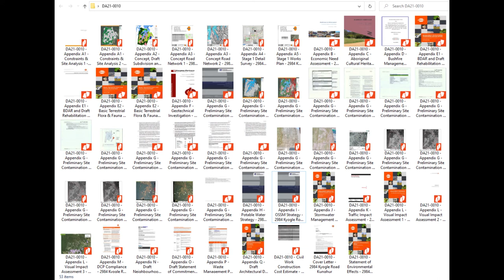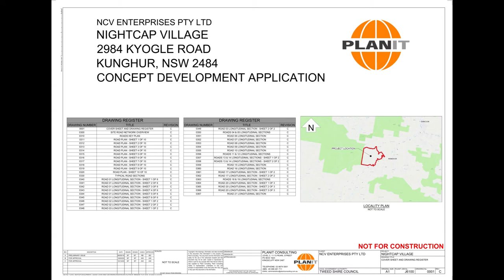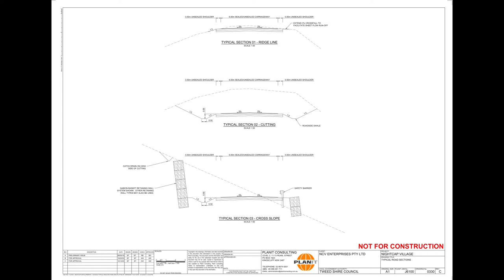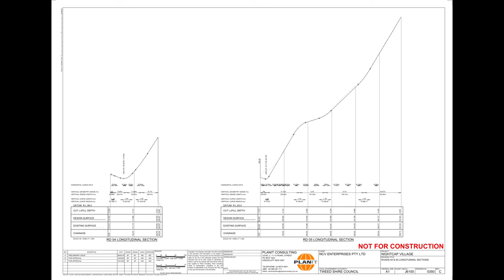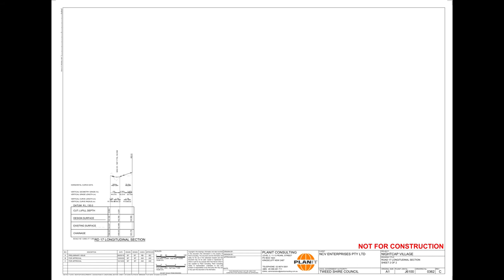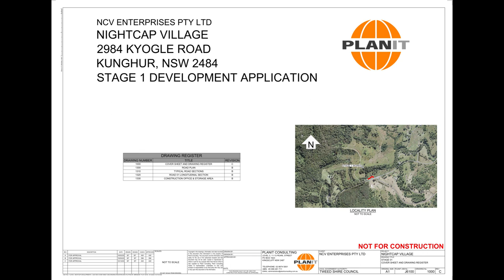DA21-0010 Appendix A1 - A5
Appendix A1 Constraints & Site Analysis - all images, 10 pages
Appendix A2 Concept, Draft Subdivision & Staging Plan - all images, 4 pages
Appendix A3 Concept Road Network - all images, 42 pages
Appendix A4 Stage 1 Detail Survey - all images, 4 pages
Appendix A5 Stage 1 Works Plan - all images, 5 pages

Appendix A1-1 and A1-2 Constraints & Site Analysis - all images, 10 pages
by PlanIt November 2019 for Nightcap Eco Village
Regional Context/Site Analysis, Site Contour Plan, Road Network Analysis, Waterways Analysis, Ecological Constrains/Opportunities Analysis, Slope + 18 Degrees Analysis, Plant Community Type Analysis, Heritage Analysis, Combined Analysis

by PanIt (version 1 dated 27 November 2019, v2 29 July 2020) for Nightcap Eco Village
Staging Plan, Subdivision Plan, Staging Plan 3 to 12, Staging Plan

Appendix A3-1 Concept Road Network
by Planit (version A dated 6 May 2019, vB 10 February 2020, vC 10 December 2020) for NCV Enterprise PL, Project Nightcap Village.
Cover Sheet and Drawing Register, Site Road Network Overview, Roads Key Plan, Road Plan Sheet 1-4 of 10 .
(all marked in large bold red – NOT FOR CONSTRUCTION)

Appendix A3-2 Concept Road Network
Road Plan Sheet 5-10 of 10, Road construction profile section drawings

by Usher & Company, date of survey 25 September 2019 for NCV Enterprises
Plan of Site Detail and Levels at 2984 Kyogle Rd, being part Lot 11 on DP 1194471

by PlanIt (version A dated 10 February 2020, vB 10 December 2020) for NCV Enterprise PL, Project Nightcap Village.
Cover Sheet and Drawing Register, Stage 01: Road Plan, Typical Road Sections, Road 01 Longitudinal section; Construction office & Storage Area